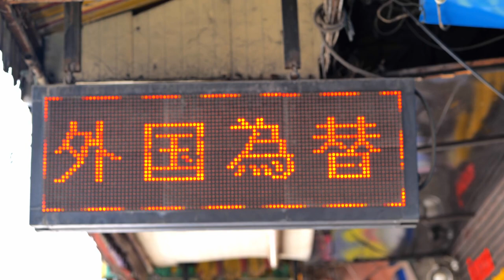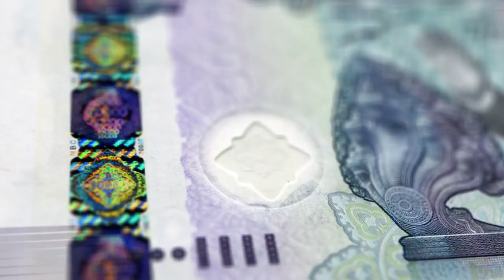Going South? Southeast Asia (something you may not know!!)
Do you think you know Southeast Asia? Think again. This video persuades us to rethink our concept of Southeast Asia and to delete these stereotyping thoughts that we often conceive about this region. Watch the 11 nation-states and their regional bloc Association of Southeast Asian Region showcased their unpopular and rarely discussed facts about their respectives states and more.

Purchase Hacks:

Why fly to these Southeast Asian Countries? Book now with Malaysian Airlines for more cheaper flights to these countries as well as with other countries it covered.